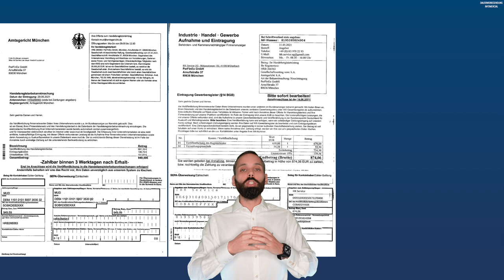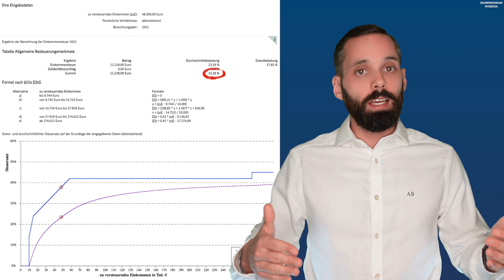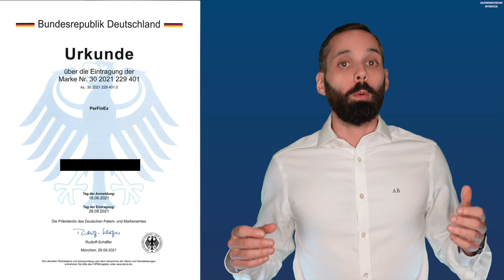How to Start Your Business in 8 Steps: GmbH Company in Germany | German Limited Liability Company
234 days ago Axel went to the notary to create PerFinEx GmbH. 234 days and counting because it can take an eternity to start your own business here in Germany with all the bureaucracy. 😱

Hopefully, this video will help you to learn from our mistakes so you can create your business faster than we did. Our 8 steps will show you the whole process to create your own business in Germany from checking the requirements to securing your brand name with a trademark.

Which German Pension Is Best for You? | German Pensions with Scenarios for Expats Living in Germany

Public vs Private Health Insurance in Germany | How Much Can You Save by Switching Health Insurance?

00:00 Intro
01:48 Why Even Create A GmbH In Germany?
02:41 Advantages Of A GmbH Compared To Solo-Entrepreneurship
04:01 GmbH Step 1: Check Requirements
05:29 GmbH Or UG?
06:35 GmbH Step 2: Notary
07:13 GmbH Step 3: Open Business Bank Account
08:37 GmbH Step 4: Register At Local Trade Office (Gewerbeamt)
08:57 GmbH Step 5: Register At Finanzamt
10:09 GmbH Step 6: Get All Required Licences
11:01 GmbH Step 7: Get Insurances & Check With Social Security
12:41 GmbH Step 8: Protect Your Business With A Trademark